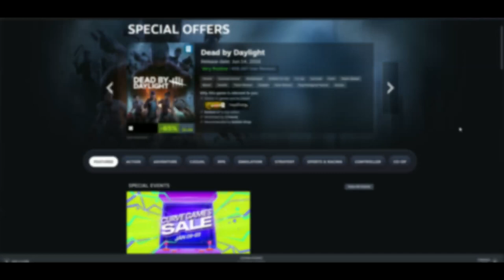GREAT games on Steam!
My short reviews on three great games, that have even greater prices, and have kept me busy for the last three weeks. Hope you enjoy!

Like what you see? It goes a long way! :)

If you read this far, ROCK AND STONE